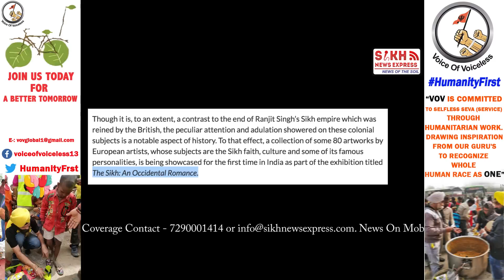Sikh Community in the 18-Century through Colonial Lens || SIKH TELEGRAPH || SNE